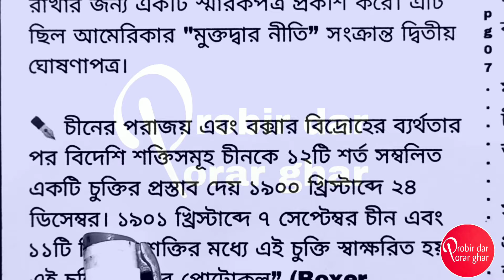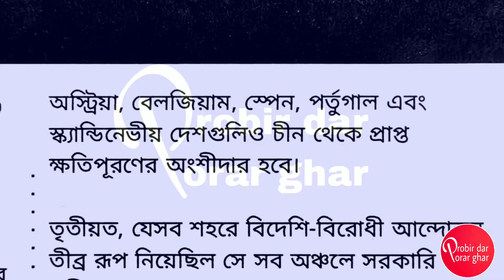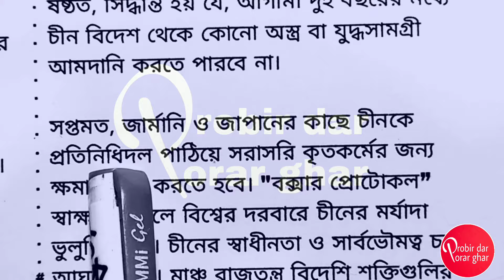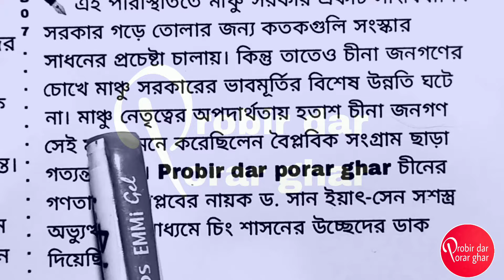বক্সার প্রোটোকল কী || What is Boxer Protocol in bengali || CU 5th Sem History Honours DSE B1 Marks-5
💥💥💥 CC-11/CC-12 DSE A-1/B-1 Suggestion 2025
💥💥 Previous 4 year Question Paper / Short Question Answer
💥All Paper's নোটস লিঙ্ক 👇👇

চীনের বক্সার বিদ্রোহের পটভূমি ও ফলাফল আলোচনা কর
Discuss the background of the boxer rebellion and its consequences in bengali pdf
চীনের বক্সার বিদ্রোহ
নজরানা পদ্ধতি বলতে কী বোঝো
What do you mean by Tribute System in bengali pdf
চীনে মুক্তদ্বার নীতির উৎপত্তি কিভাবে হয়েছিল
how did the Open door policy originate in China in bengali pdf
কর্নওয়ালিস কোড pdf
CornWallis Code in bengali pdf
সম্পদের বহির্গমন কাকে বলে
ভিয়েনা সম্মেলন (১৮১৫) সম্পর্কে সংক্ষেপে আলোচনা কর।
cu 5th semester history honours dse b1 suggestion 2025
history honours dse b1 notes pdf